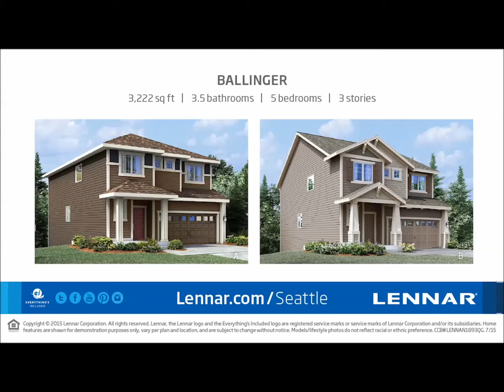The Ballinger at Eagle Glen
Expertly designed as a hybrid of one of Lennar's most popular flooplans is this gorgeous home! The Ballinger at Eagle Glen in the city of Snohomish.

With 3,222 square feet spread across three generous stories, this home is expansive and charming at the same time. Enjoy five bedrooms, 3.5 bathrooms, a loft area, tech space, and even a basement bonus room.

Plus, with Lennar Everything's Included. All the options you might expect to pay extra for, are already included in the home. To name a few are stainless steel kitchen appliances, slab granite countertops, keyless home entry, smart USB charging ports, full landscaping, fencing, window blinds and so much more!